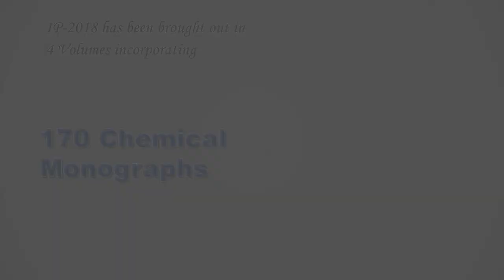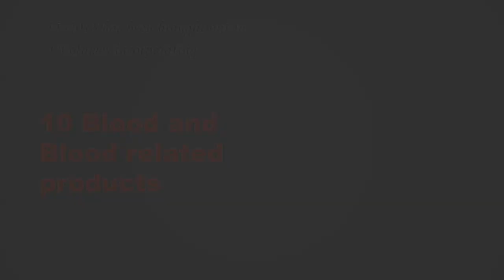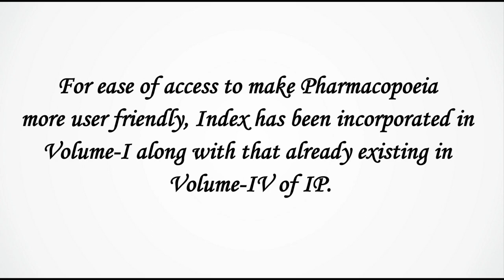Indian Pharmacopoeia 2018 Glimpse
The latest Edition of Indian Pharmacopoeia, IP-2018 has been released on 29th September 2017 by Sh. C.K. Mishra, Secretary Health & Family Welfare, Govt. of India in the presence of senior officers of Ministry of Health & Family Welfare and the IP Commission.
It is published by the Indian Pharmacopoeia Commission (IPC) on behalf of the Ministry of Health & Family Welfare, Government of India in fulfillment of the requirements of the Drugs and Cosmetics Act, 1940 and the Rules thereunder.
It intends to help in the licensing of manufacturing, inspection and distribution of medicines.
Publication of IP on regular basis is an important mandate of IPC aimed at improvement of health of the people through ensuring the quality, safety and efficacy of medicines.
IP-2018 has been brought out in
4 Volumes incorporating 220 new monographs
(Chemical Monographs (170),
Herbal Monographs (15),
Blood and Blood-related products (10),
Vaccines and Immunosera for Human use monographs (02),
Radiopharmaceutical monographs (03),
Biotechnology Derived Therapeutic Products (06),
Veterinary monographs (14)),
366 revised monographs and 7 omissions.
Pyrogen test have been replaced by Bacterial Endotoxin test (BET) in parenteral preparations and other monographs.
For ease of access to make Pharmacopoeia more user friendly, Index has been incorporated in Volume-I along with that already existing in Volume-IV of IP.
53 New Fixed Dose Combination (FDC’s) combination monographs have been included, out of which 25 FDC monographs are not available in any Pharmacopoeia.